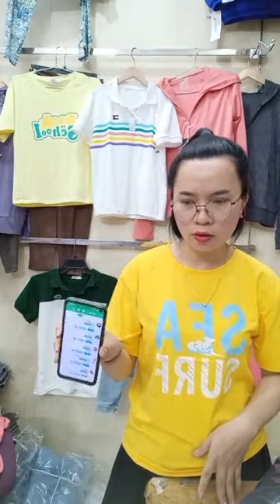Hoàng vlog - Alooo vô thoii c e ｜ By Phương Vy shop Chuyên sỉ hàng thời trang giá gốc live 13/5/23